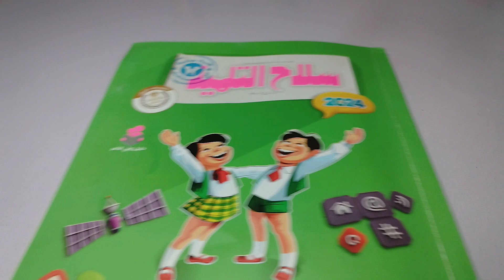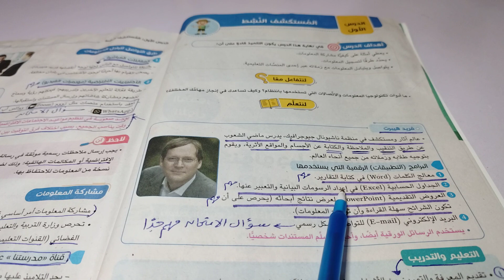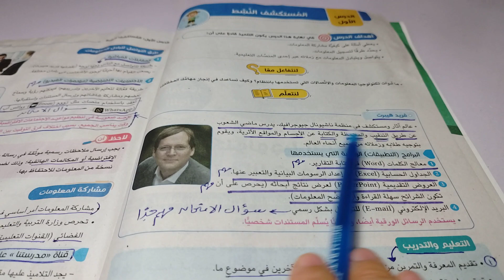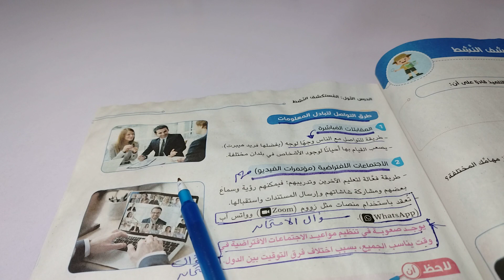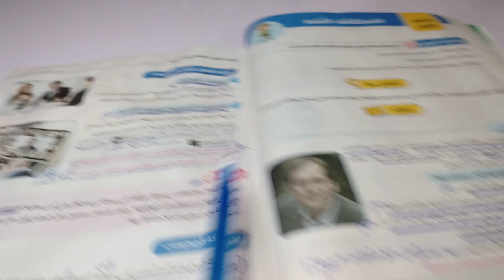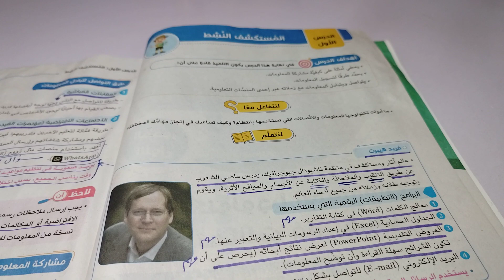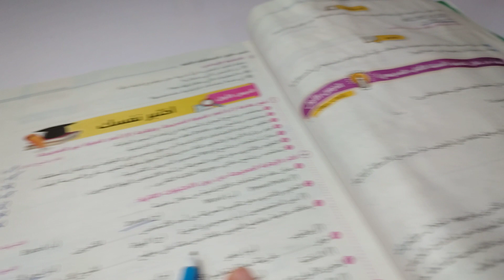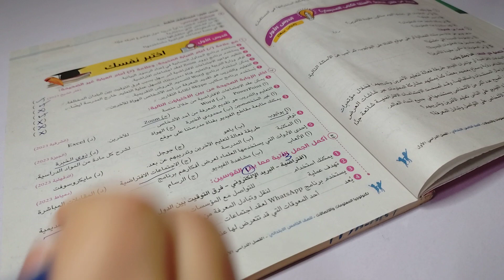الدرس الأول: المستكشف النشط/ تكنولوجيا المعلومات/الصف الخامس/الفصل الدراسي الاول 2024/ سلاح التلميذ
الدرس الاول: المستكشف النشط / تكنولوجيا المعلومات /الصف الخامس / الفصل الدراسي الاول 2023_2024 / كتاب سلاح التلميذ / وحل تدريبات الدرس الاول صفحة 9